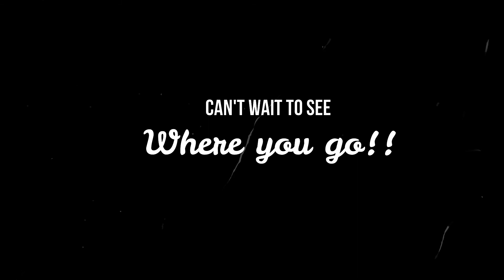Travis Senior Video